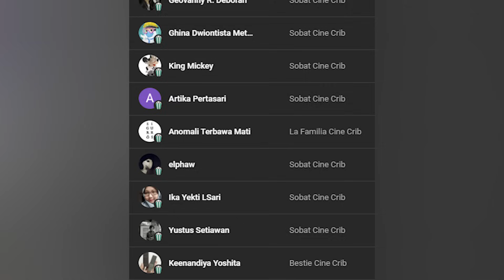Review NO ONE WILL SAVE YOU, Thriller Sci-Fi Minimalis yang Filosofis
NoOneWillSaveYou merupakan film original Hulu yang mengangkat tema 'home invasion'. Tapi kali ini bukan serial killer atau penjahat iseng yang jadi invadernya, melainkan alien yang ingin menguasai bumi. Brian Duffield sebagai penulis dan sutradara juga melakukan pendekatan menarik agar tema 'alien' invasion ini makin menegangkan, yaitu dengan (hampir) tidak memberikan dialog sama sekali di filmnya.

Hasilnya film fokus memperlihatkan karakter protagonis bernama Brynn (diperankan dengan sangat gemilang oleh Kaitlyn Dever) yang hidup sendirian dan harus bertahan dari serangan alien sendirian juga. Semua bergantung pada kekuatan akting Dever yang sangat meyakinkan. Didukung tata produksi mumpuni, mulai dari make up hingga set yang proper, film ini berhasil memperlihatkan kengerian yang diciptakan para alien berkepala besar yang dulu sering kita anggap lucu dan imut.

Tapi di balik itu semua, film ini bicara soal rasa bersalah dan keterasingan yang diperlihatkan karakter utamanya. Tanpa disadari, Brynn telah menjadi 'alien' bagi dirinya sendiri, jauh sebelum rumahnya diserbu oleh para alien yang ingin menguasai dunia. Salah satu film thriller minimalis yang wajib kamu tonton sekarang juga. Cek review selengkapnya di cinecrib.

Host: @ariasparrow @anthywf